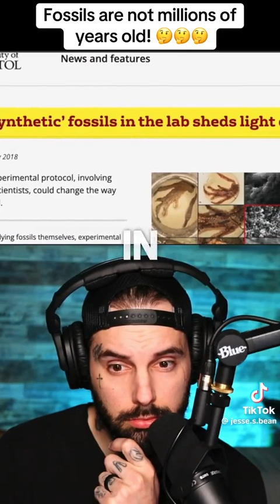Fossils are not millions old: A Scientific Perspective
a scientist gives shows giving A New perspective on the fossilization and the forming of the fossil record homemade creation that a great catastrophic event indeed must have created today's found based on scientific.